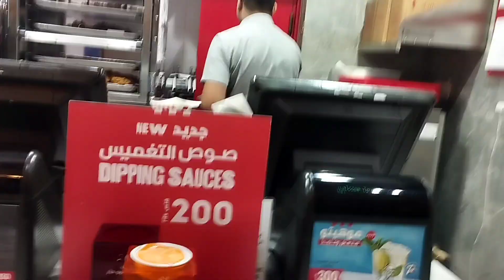a day in Kuwait city